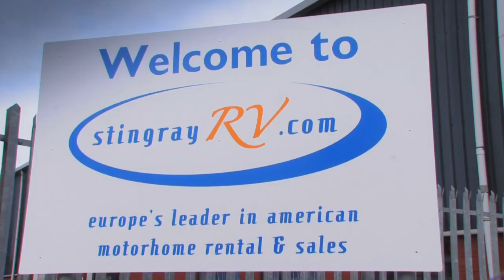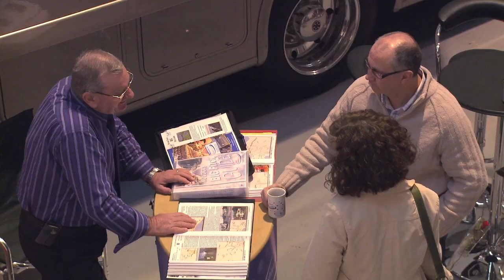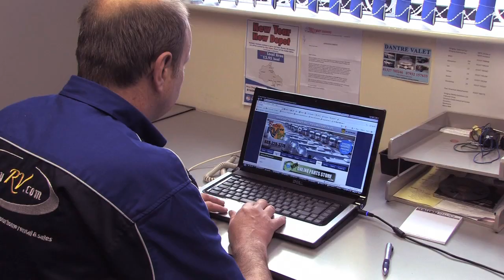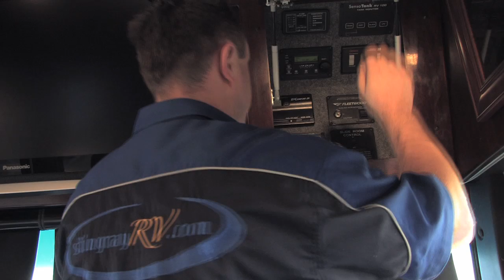July 2012 Corporate 720 Master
- The Ultimate in accommodation